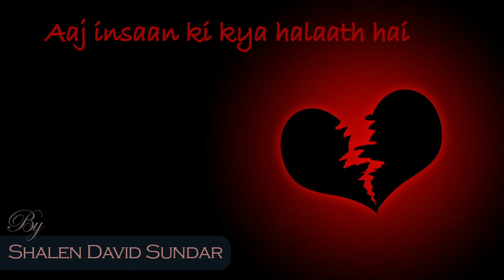Aaj Insaan Ki Kya Halaath Hai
By Shalen david sundar dholak ashu special thank you to yaten